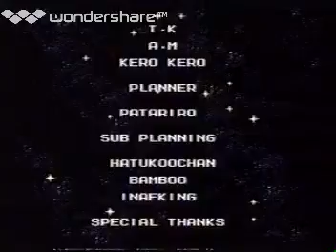[VHS録画]「ロックマン3（MD）」ワイリーステージ挑戦！クリア！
過去の無言プレイより、2005年頃。レトロゲーム中心にプレイしてます。VHS録画で、撮影しています。画質は悪いです。あと、自己満足のプレイなので、クリアを目指している訳ではありません。ご了承ください。ゲームは、個人的にやりたいゲームを やっています。